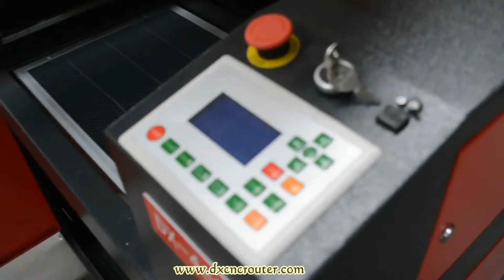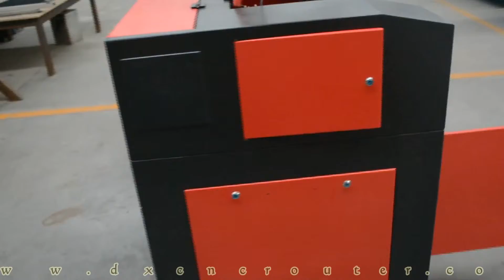Dexian Laser engraving machine 460 show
Skype: emmadexian

Dexian Machinery Co., Ltd  is located in Jinan city, Shandong province. We have always been devoting to the research and manufacture of CNC router and laser machine. Our products got the CE certificate. Our main products are as follows: CNC Router, Laser Engraving and Cutting Machine, Laser Cutting Machine, Marble CNC Router,Plasma Metal Cutting machine,and so on.

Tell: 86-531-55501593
Skype: emmadexian